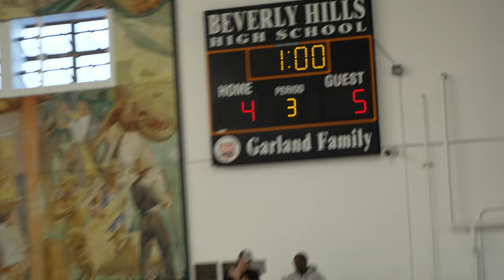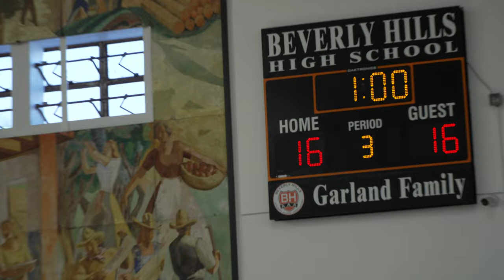KBEV | Beverly Hills High School V.S. Morningside Boys Varsity Volleyball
Game Date: March 29, 2023